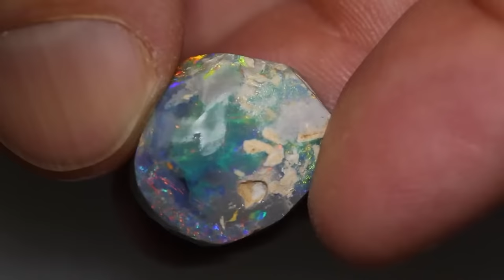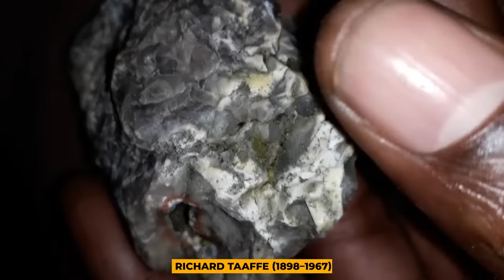Most EXPENSIVE Rare Gemstones In The World!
The global love for gemstones cannot be overstated since they are simply gorgeous, almost mesmerizing. Their rarity makes them even more sought after, with men of valor, past, and present, parting with expensive things to purchase these small pebbles. From the black opal to rare diamonds and from the oriental Jadeite to dazzling emerald, we take a look at the most valuable gemstones.